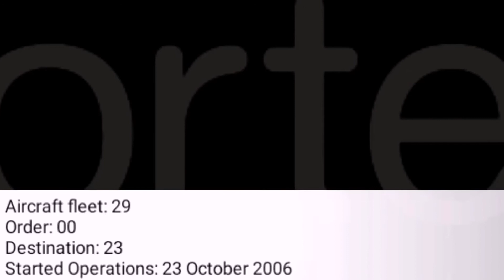List of Airlines of Canada | Part-4 | Aviation BD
List of Airlines of Canada

48.North Star Air
49.North-Wright Airways
50.Northern Thunderbird Air
51.Northwestern Air
52.Novajet
53.pacific Coastal Airlines
54.PAL Aerospace
55.PAL Airlines
56.Perimeter Aviation
57.Porter Airlines
58.Porpair
59.Pratt and Whitney Canada
60.R1 Airlines
61.Seair Seaplanes
62.Skycharter
63.Skyservice Business Aviation